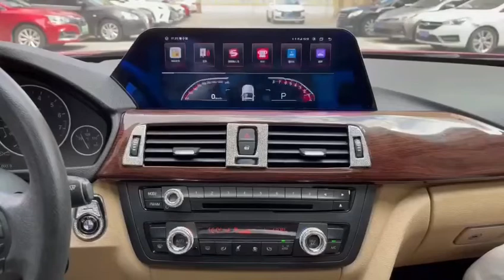Android Car Radio For BMW 3 Series 4 Series NBT 12.3 Inch Blade screen 4+64GB Carplay WIFI GPS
Welcome your inquiry and orders!